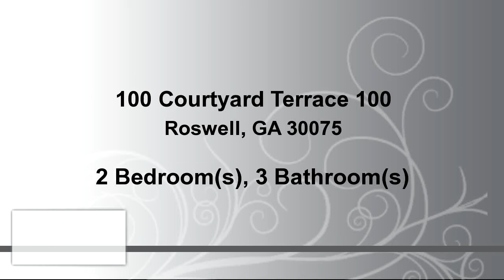Residential for sale - 100 Courtyard Terrace 100, Roswell, GA 30075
This awesome town home is a must see! Just a couple blocks off Canton Street's shops and restaurants, Roswell City Hall and Library! A short walk to Roswell Rec Park and easy access to Hwy 400. Hardwood floors throughout, fireplace, private back yard, 2 reserved parking spots, new Hardiplank siding, new furnace, roof, gutters. 2 master suites upstairs!

Bedrooms: 2
Bathrooms: 2 full and 1 half Bathrooms
Square Feet: 1480
Price: $190,000

For more information about this property, please contact F REED WILLIAMS JR at or . You can also text 4249436 to 67299.

04/04/2017 02:15:01 am

Last modified: